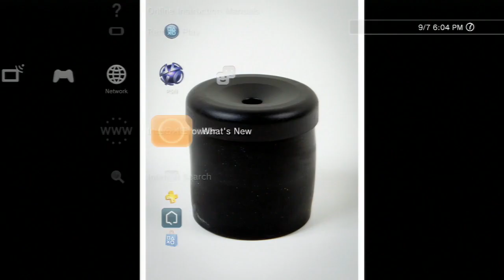Minecraft PS3 Let's Build A City #5: Bridge And Residential Area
Hope you enjoy Number 5 in this episode I have to restart my ps3 and then I start to build some roads this episode is pretty boring but you can still watch it if you want.